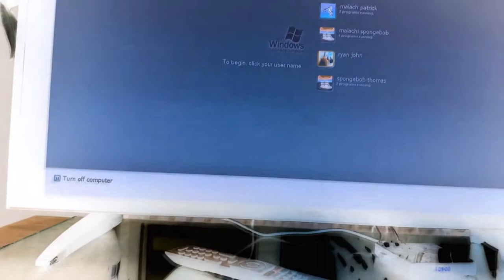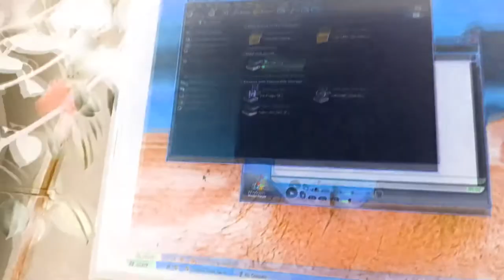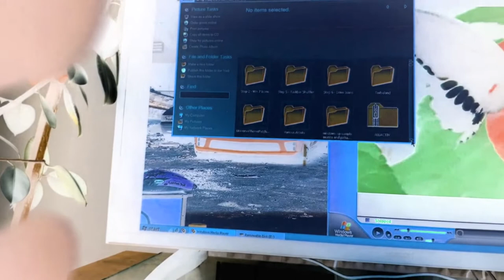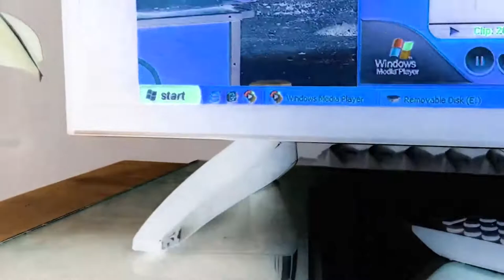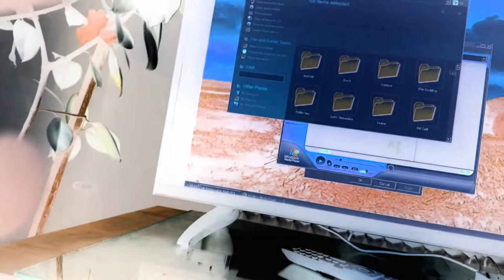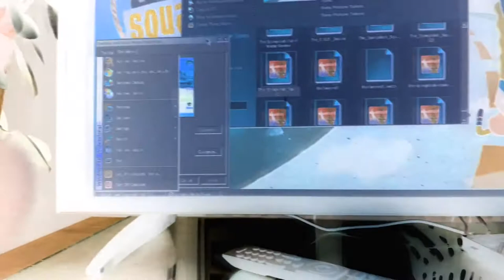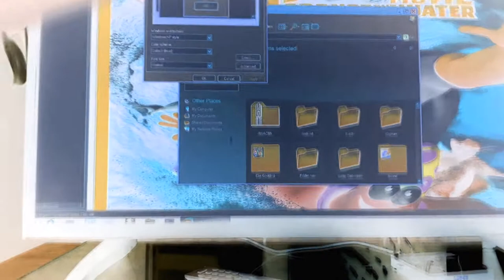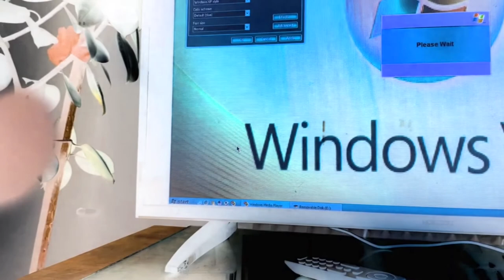windows longhorn 3683 vmware part 3 g major